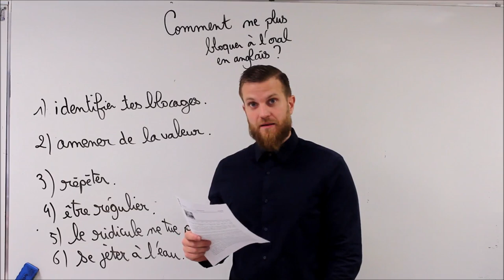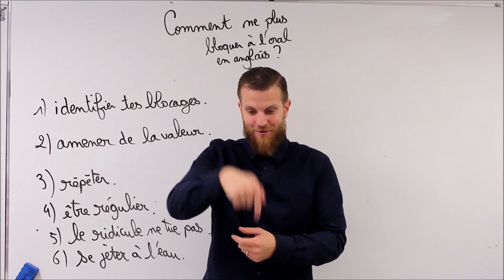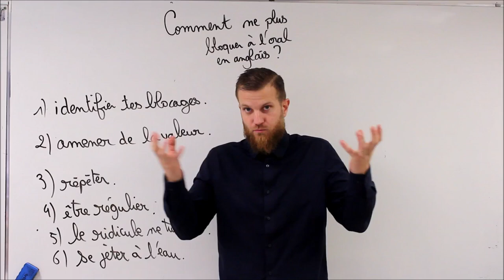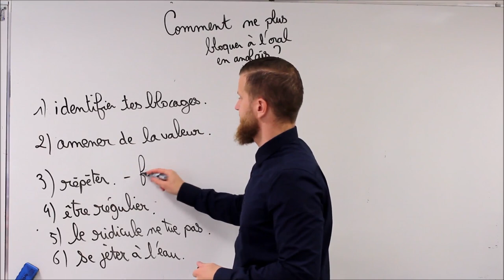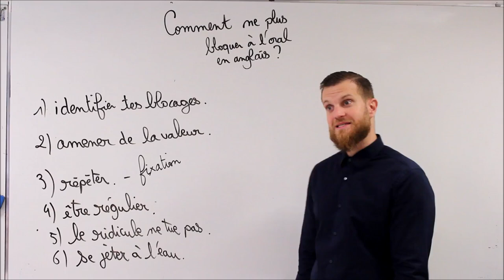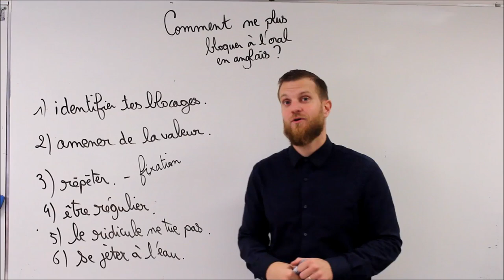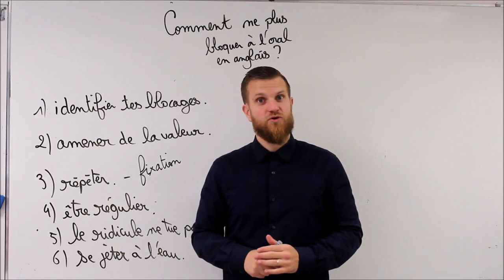Comment ne plus bloquer à l'oral en anglais?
Réserve ta place pour la formation-conférence gratuite "j'ose parler anglais"! Disponible uniquement quelques jours et le nombre de places est limité! Clique ci-dessous pour réserver ta place.

A propos de cette vidéo! Comment ne plus bloquer à l'oral en anglais?
- identifier ses blocages
- amener de la valeur
- répéter
- être régulier
- le ridicule ne tue pas
- se jeter à l'eau.

Tutoriel d'anglais
peur de parler anglais
comment parler anglais
cours d'anglais débutant
apprendre l'anglais avec les tutos de huito
améliorer son vocabulaire
comment améliorer son vocabulaire
phonétique anglais
comment améliorer sa prononciation en anglais
accent américain
accent british
pratiquer l'anglais
pratique anglais